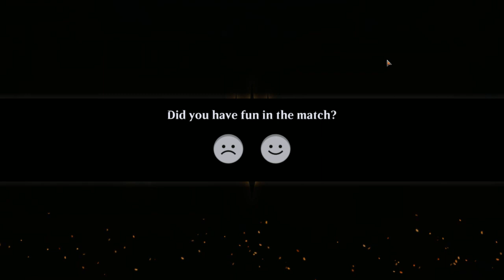MTGA | MidWeek Magic: Into the Future | May 7, 2024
MidWeek Magic: Into the Future PvP gameplay using pre-con decks for the latest set, Outlaws of Thunder Junction.

I chose the black/white (Orzhov) deck and it plaed very well. It is a fast deck with a good mix of removal and life gain.